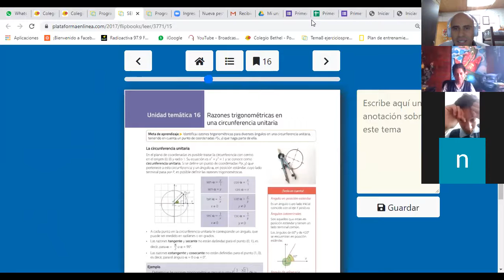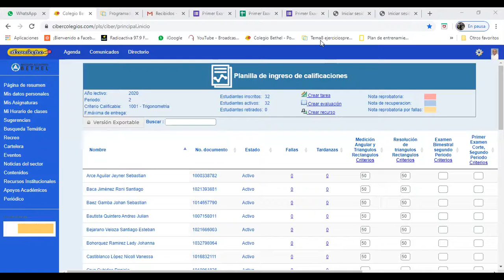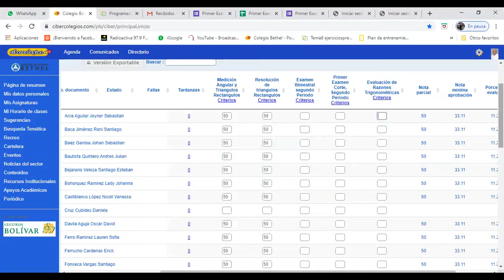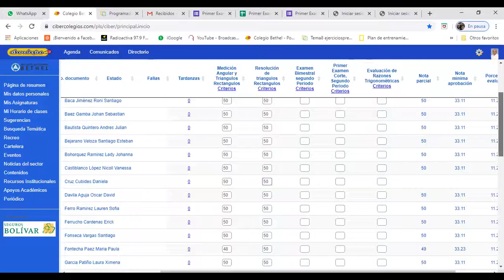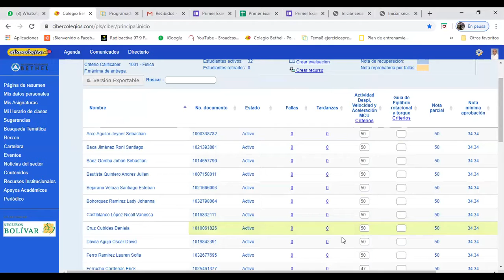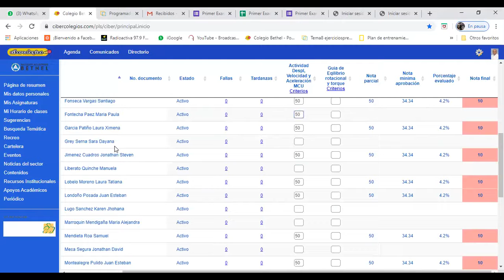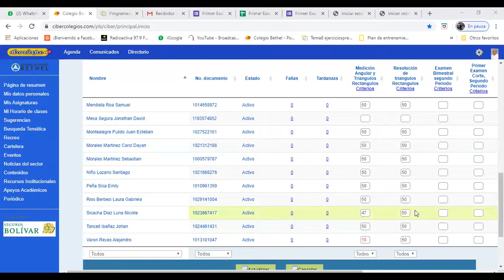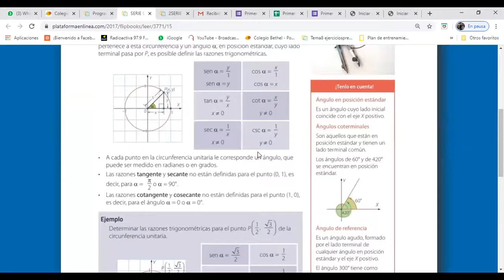Décimo Trigonometría 18 Mayo Cuadro de Notas Trigo y Física - Décimo